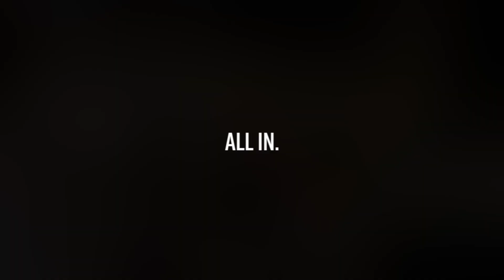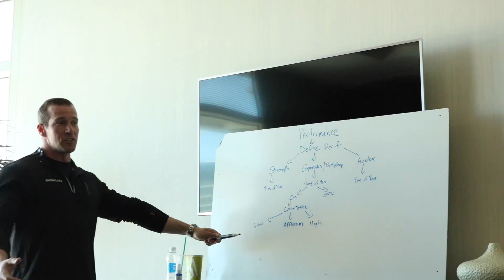NEW COMPANY NAME - 'iN3' EXPLAINED.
Welcome to iN3 - Nutrition in Performance, Nutrition in Aesthetics, Nutrition in LIFE.